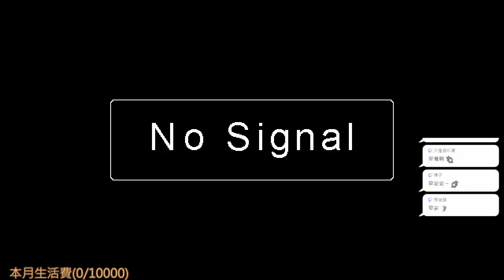【繁星】光遇 2023 11 5